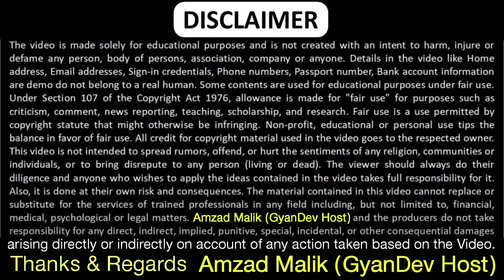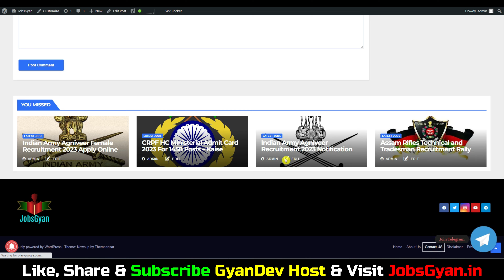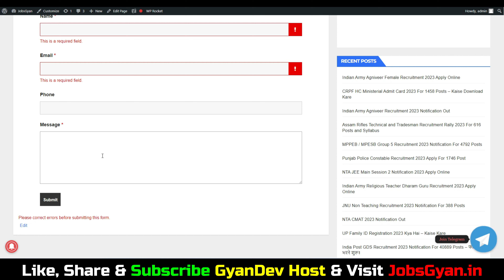CRPF Admit Card 2023 Latest Update | CRPF HCM Admit Card 2023 Kab Aayega |CRPF Admit Card 2023 Today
Dosto, is video me maine aapko CRPF Admit Card 2023 Kaise Download Kare ke bare me jise dekhkar aap log is bharti k bare me puri jaankari step by step jaan payenge, i hope ye jaankari aapke liye faydemand rahegi. so do watch full video..
The CRPF HC Ministerial Recruitment 2023 Notification has been announced by Central Reserve Police Force (CRPF). Candidates also search it as CRPF HC Ministerial Bharti 2023. Apply online for CRPF HC Ministerial Vacancy 2023 Applicants who want to apply for CRPF HC Ministerial Notification 2023 should check out the complete details.

Aapka Dost
GyanDev Host